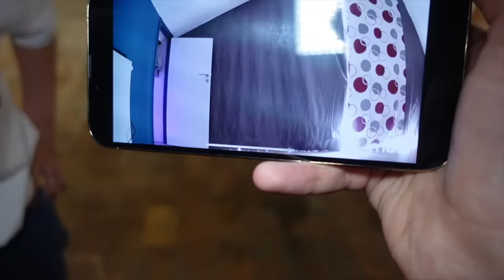UN VOLEUR A GACHÉ NOTRE CACHETTE GAMING !